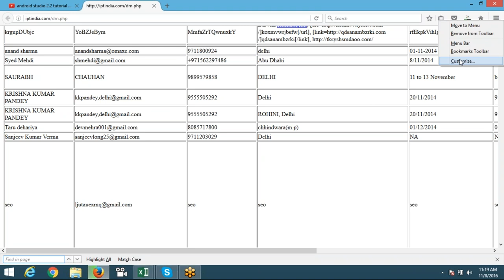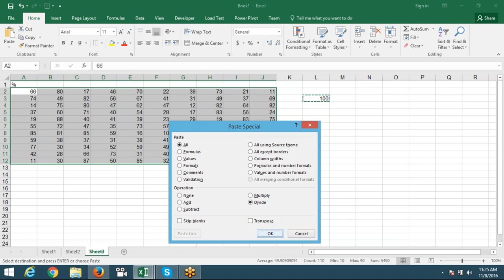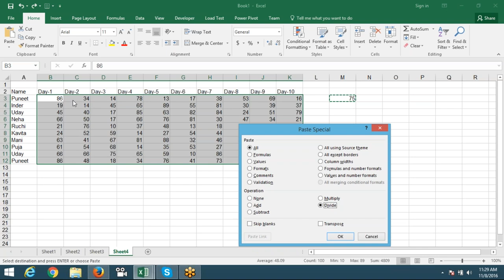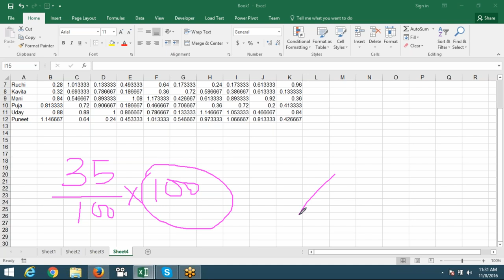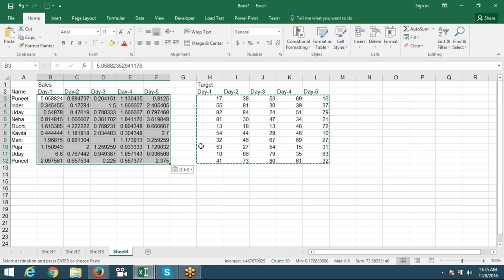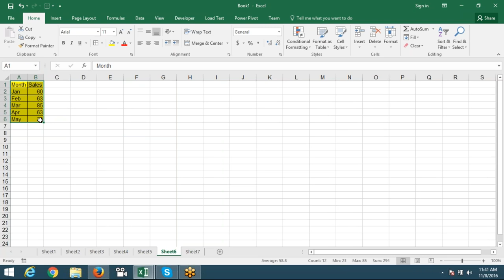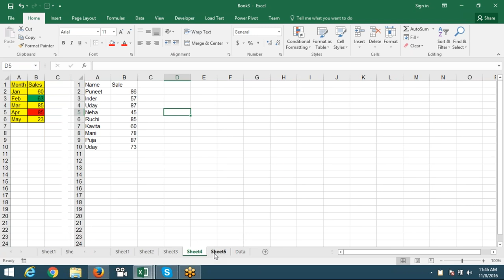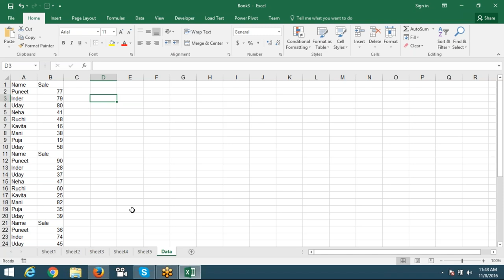Paste Special in Excel 2016 - Advanced Excel Training Center